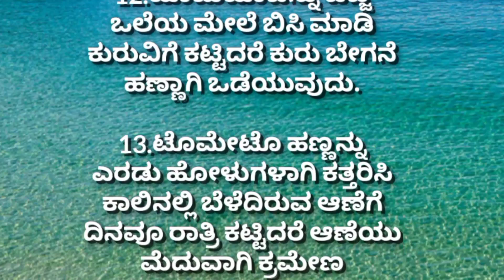ಟೊಮೆಟೊ ಹಣ್ಣು|useful information in Kannada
ಟೊಮೆಟೋ ಹಣ್ಣಿನ ಗುಣ ಲಕ್ಷಣಗಳ ಬಗ್ಗೆ ಮತ್ತು ಅದರಿಂದ ಆರೋಗ್ಯಕ್ಕೆ ಆಗತಕ್ಕ ಪ್ರಯೋಜನಗಳ ಬಗ್ಗೆ ಈ ವಿಡಿಯೋದಲ್ಲಿ ತಿಳಿಸಲಾಗಿದೆ.ಟೊಮೆಟೋ ಹಣ್ಣನ್ನು ಔಷಧವಾಗಿ ಹೇಗೆ ಉಪಯೋಗಿಸಬಹುದು ಎಂಬುದನ್ನು ಈ ವಿಡಿಯೋದಲ್ಲಿ ತಿಳಿಸಲಾಗಿದೆ.
useful information in Kannada